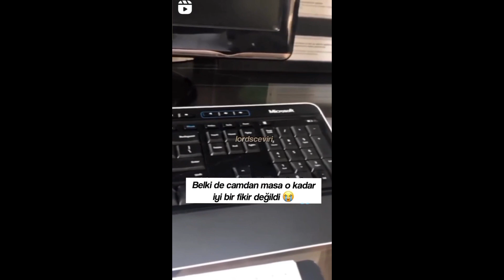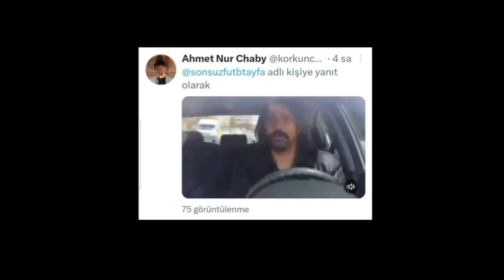Yurdum İnsanı Komik Videolar Derlemesi | gülmeme challenge | yurdum insanı komik anlar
Yurdum İnsanı Kısa Çerezlik Komik Videolar | Gülmeme Challenge

hepinize merhabalar öncelikle izlerken umarım eğlenmişsinizdir konumuza dönecek olursak bu kanalda yaşadığımız üzücü zamanlar adına yüzümüzdeki kalan son tebessümü büyütmek umarım başarılı da oluruz:)